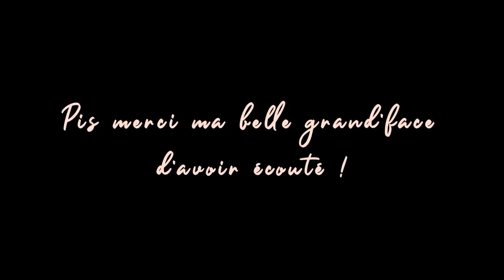Avec son Sam #114 Maude Landry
Si drôle, si intelligente, si "toute" cette Maude ! Elle mange des fourmis, adore les reptiles, s'est déjà faite intimider pour ne pas porter de g-string et elle savait lire à 3 ans par elle-même. Tu seras assurément diverti par cette grande dame de l'humour ! Bonne écoute !

Amazon Music